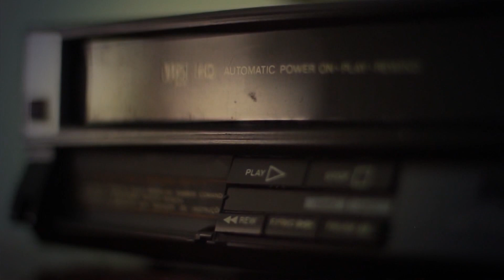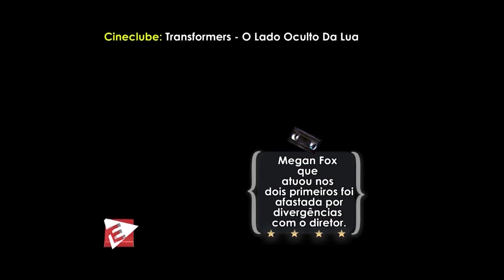CineClube - Transformers O Lado Oculto da Lua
Quadro do Programa Entretendo  TV Tarobá (Band Paraná)

Apresentação e Direção: Rafael Arruda
Roteiro: Aneliza Paiva
Imagens: Guilherme Mortean
Edição : Rodrigo Pulpor